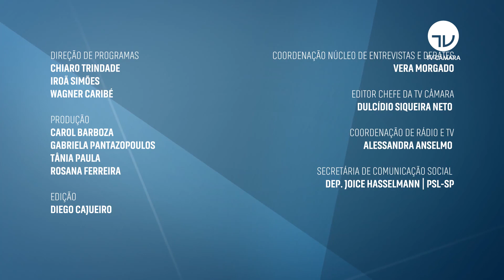Hiran Gonçalves: uso de crédito extraordinário por estados e municípios - 11/09/20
Já virou lei a medida provisória aprovada por Câmara e Senado e que libera R$ 10 bilhões para serem repassados pelo Ministério da Saúde a estados e municípios no esforço de enfrentamento da Pandemia de COVID-19. O relator da matéria na Câmara, deputado Hiran Gonçalves (PP-RR), fala ao Palavra Aberta sobre o uso desses recursos e a perspectiva de que novas ações sejam tomadas.